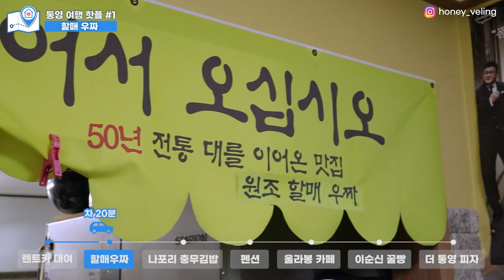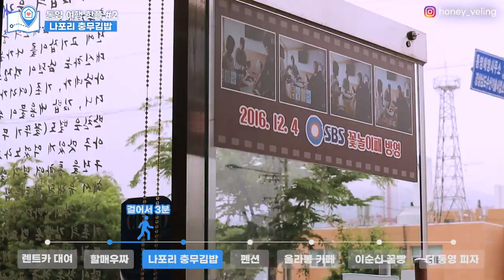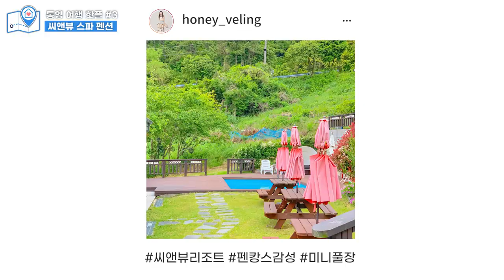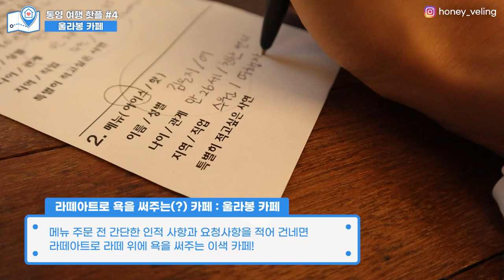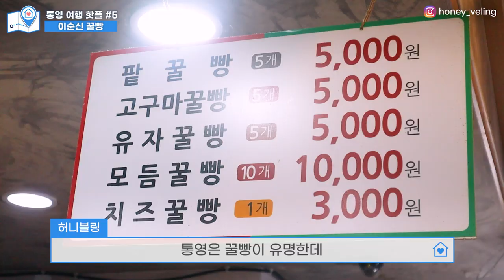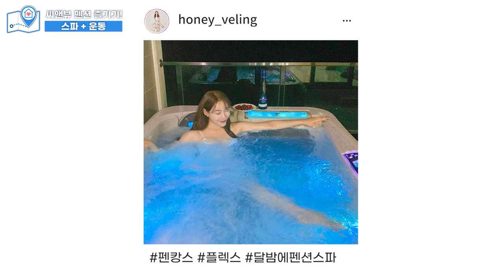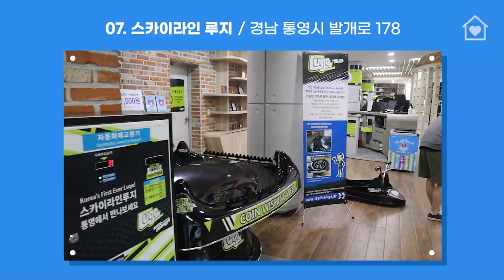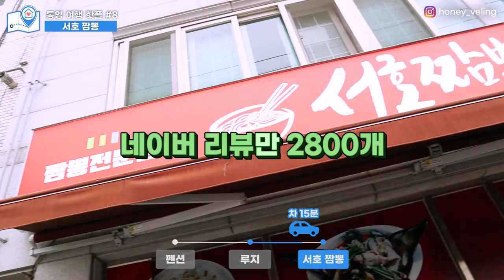🇰🇷1박2일 통영 먹방여행 + 나만 알고싶던 숙소 공개 ! 🏩 [sub]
안녕하세요, 꿀벌님들🐝
🍯세상의 모든 꿀팁을 드리는 허니블링입니다!

🇰🇷주정녀(=주말 정해주는 여자) 통영편 🇰🇷
이제 국내 곳곳의 예쁜 뷰맛집 펜션들과 함께 즐기기 좋은 여행코스 소개해드릴게요!

구독해두시고 더 많은 뷰맛집 펜션 받아보세요 💖

🍯허니블링의 모든 SNS 한눈에 보고싶다면? 🍯